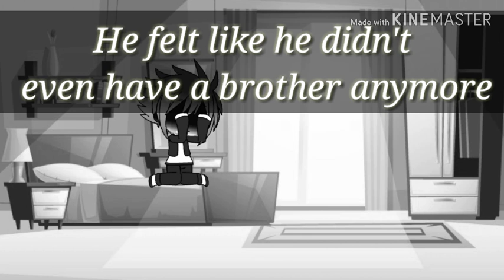The Tale Of A Christmas Miracle| Gachaverse Gay Christmas Special